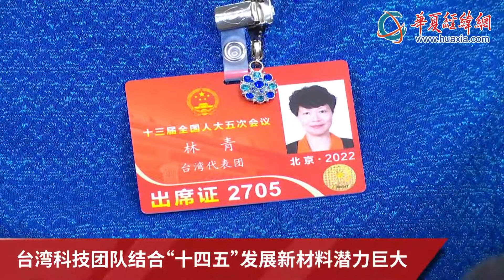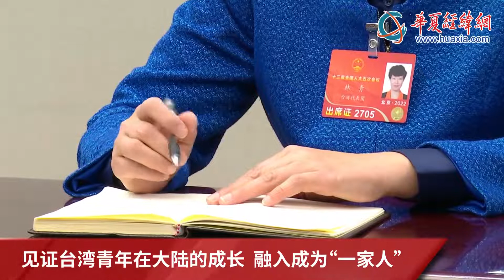【兩會上的臺灣聲音】臺灣省全國人大代表林青談履職五年：臺灣青年選擇紮根大陸就對了！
作為第十三屆全國人大臺灣團代表，林青是臺灣省臺北市人，現在常年定居山東青島，同時擔任著山東省臺灣同胞聯誼會副會長、青島市臺灣同胞聯誼會會長，為了更好地服務臺胞，履行代表職責，她也常常紮根基層，走遍齊魯大地，常年聯繫、走訪眾多來大陸創業、就業的臺灣青年，關心他們的在地發展與訴求。在調研中，她發現，“不少臺灣青年，十分看好大陸廣闊市場和產業發展前景，在大陸安身立命的意願強烈。”事實也證明他們來大陸的選擇是正確的。（製作：李昕 任佳）